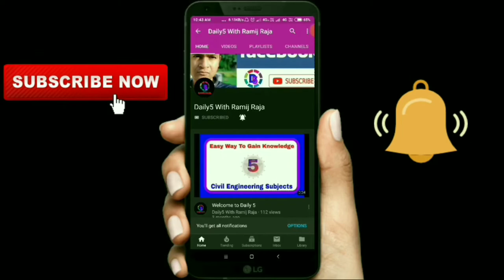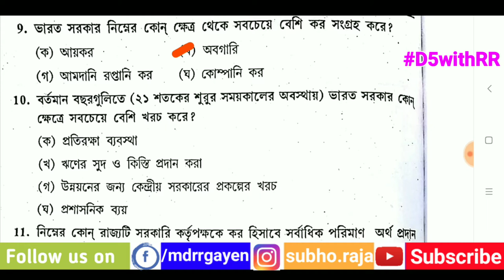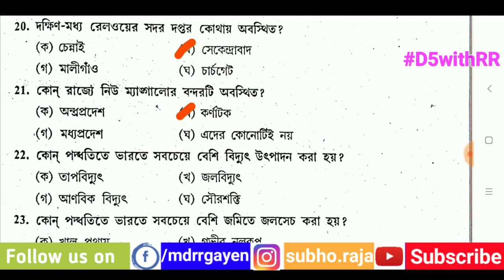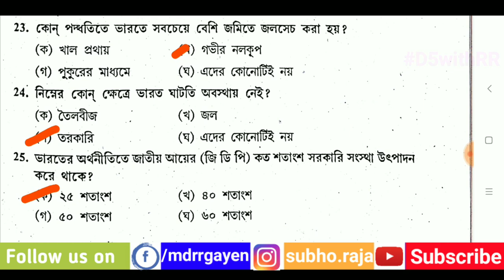General Studies of Indian Economy Part-1 | Competitive Exam Preparation in Bengali | BY D5withRR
Food Supply SI Exam Preparation | Indian Economy | Part 1 | Daily5 With Ramij Raja

In this Video We Discuss about 25 Important MCQ from Indian Economy for upcoming wbpsc food supply sub inspector exam. This exam hold on 27th January 2018 at 1:00 Pm to 2:30 Pm. Also this video helpful for RRB RPF exam.

Our All Videos in this channel Helpful For
Online Competitive Exam Preparation
WBPSC
Food Si
Food Supply si
PSC
WBPSC
WBCS
RRB
RRB GROUP D
RRB RPF
RRB ALP
ALP
2018
2019
KOLKATA POLICE
BENGAL POLICE